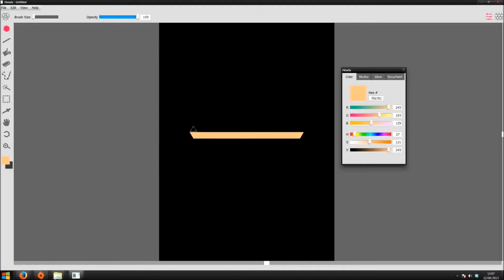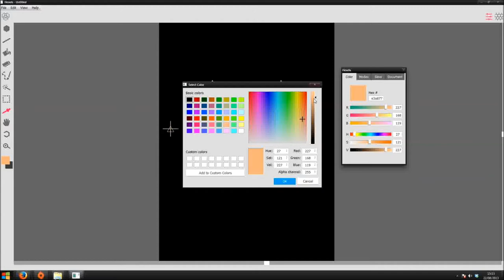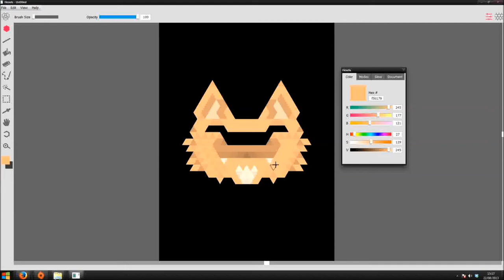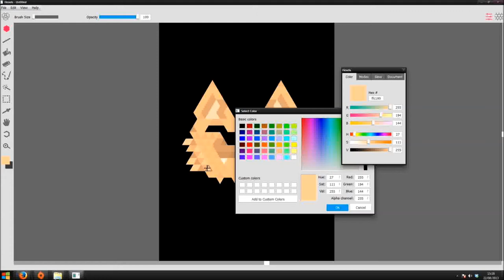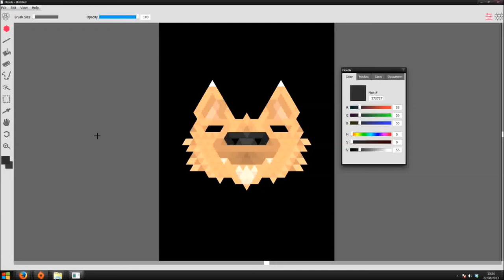Hexels Speed Fox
Painting a wee Fox in Hexels. Enjoi!